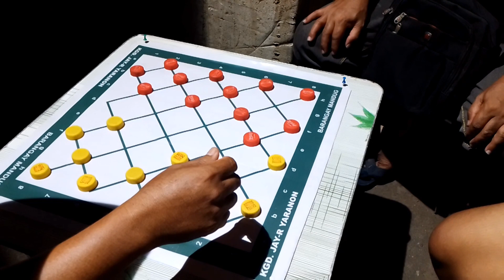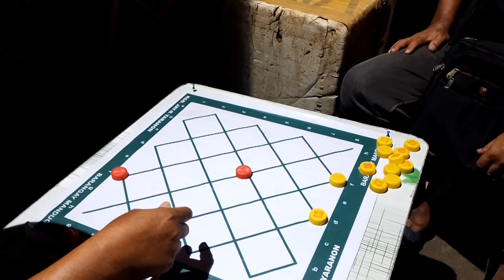Caloy ng Toril vs Willy Ulas game 6